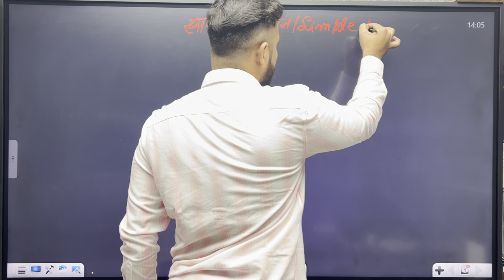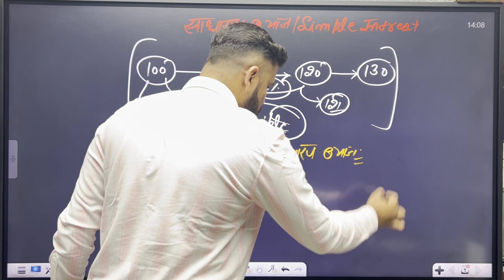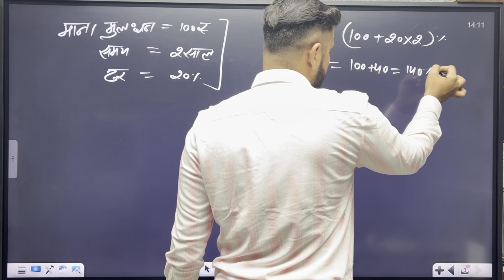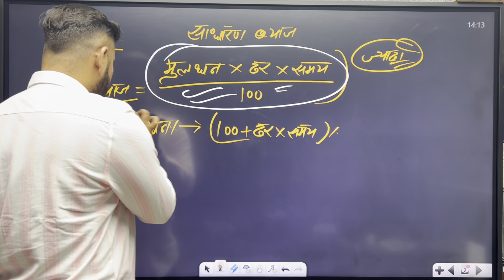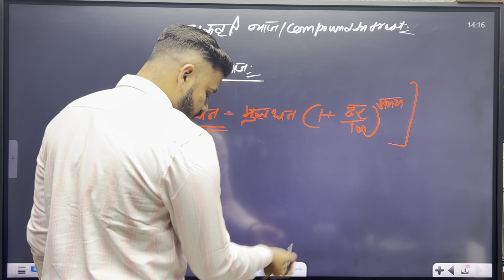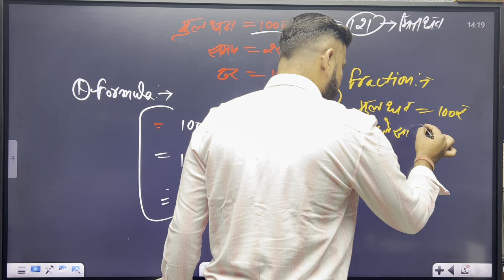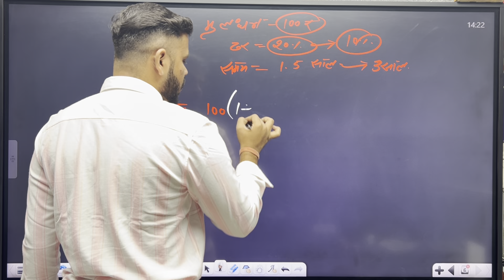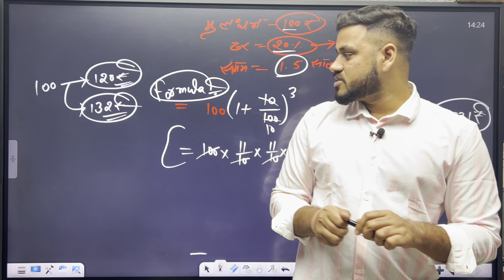SIMPLE INTREST | साधारण ब्याज | BASIC | CLASS-1 | MATH BY SUMIT VATS